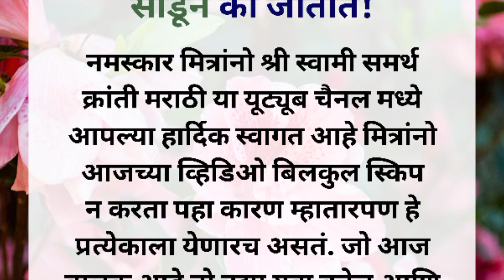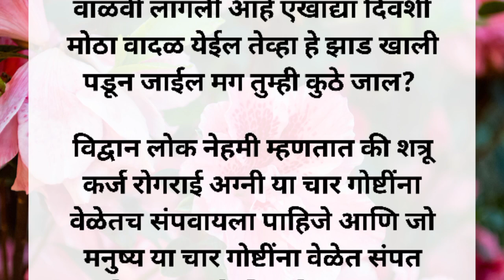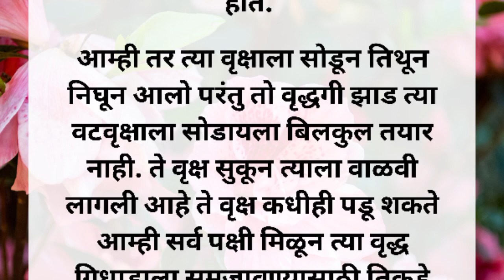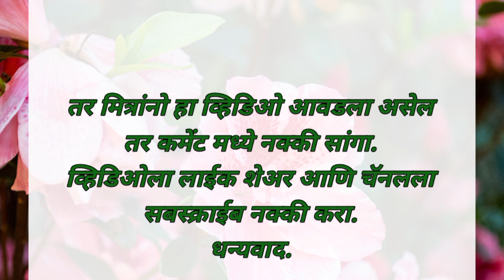म्हातारपणात आई-वडिलांना मुलं सोडून का जातात याचे उत्तर या कथेतून ऐका!🙏🏻✨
आजच्या या व्हिडिओमध्ये आपण पाहणार आहोत एका वृद्ध गिधाडाची गोष्ट ज्यातून आपल्याला समजेल की वृद्धपणी आई वडिलांना मुलं सोडून का जातात संपूर्ण व्हिडिओ नक्की पहा आणि आपल्या क्रांती मराठी या चॅनलला सबस्क्राईब करायला विसरू नका. धन्यवाद.💕🙏🏻✨